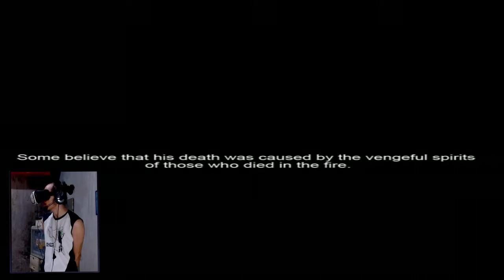MERON NA NAMAN GUMAPANG!! | Dark Walls VR (FILIPINO)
➡ NOP NOP NOP!!

📢How's it going guy's my name is SansenDesu! I'm 21 years old and on my channel I do fun Making a Videos of Roblox, Minecraft and especially my favorite indie horror!

🎵Songs Used
Intro:

💻My PC Specs:
Motherboard - AMD A88K
CPU - AMD A10-7700K 3.4 GHz Quad-Core FM2+ Processor
RAM - 8GB
Graphics Card - Nvidia Geforce GTX 750Ti
PSU - 720w Battery

🎞VIDEO TITLE: MERON NA NAMAN GUMAPANG!! | Dark Walls VR (FILIPINO)

◯└┐▒▒▒▒┌ ♛PEACE♛